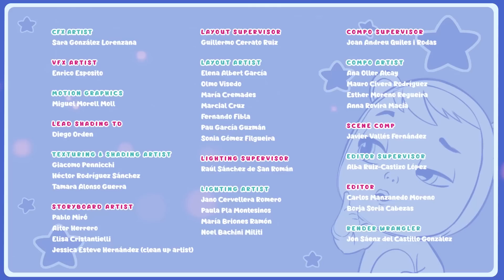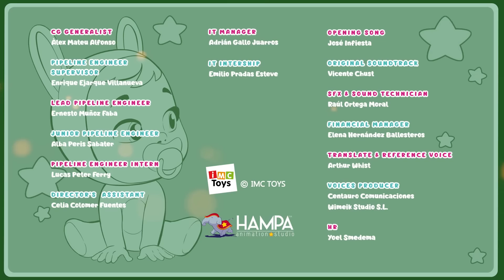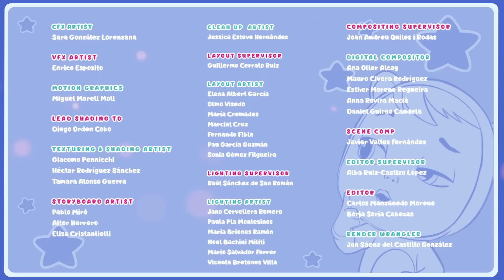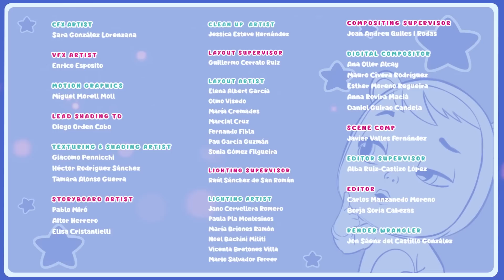CONTOS e MORAL 🏰 CRY BABIES 💦 MAGIC TEARS 💕 DESENHO INFANTIL para CRIANÇAS em PORTUGUÊS